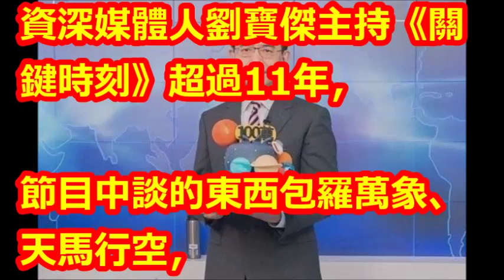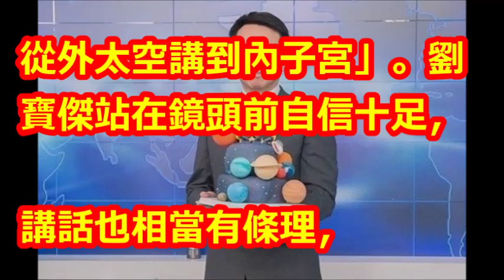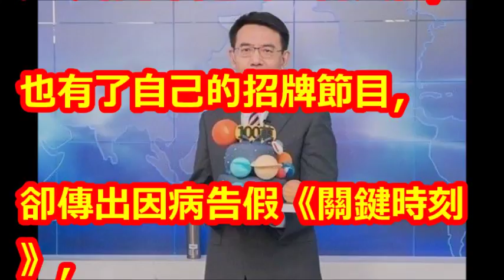劉寶傑嫩照曝光！黑框眼鏡下犀利依舊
【相關視頻】